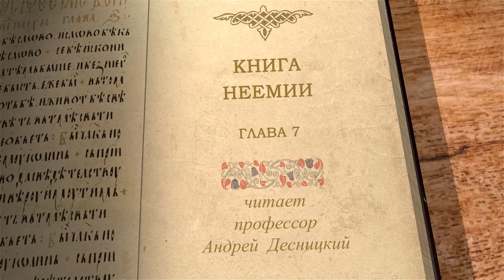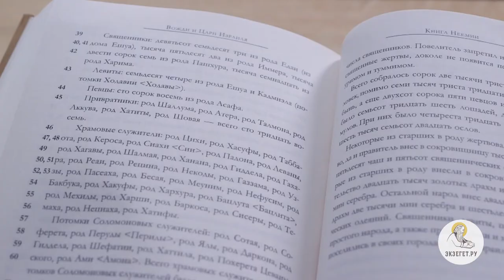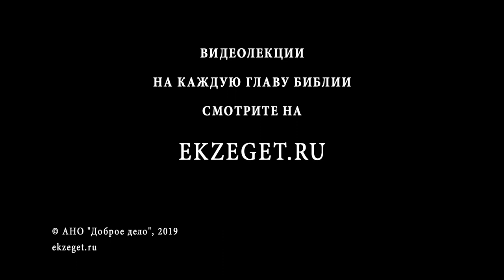Книга Неемии. Глава 7. Андрей Десницкий. Ветхий Завет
7 глава - перечень имён, историческая память иудейского народа. Неемия проводит перепись живущих в Иерусалиме. Аналогичная глава есть и в книге Ездры.